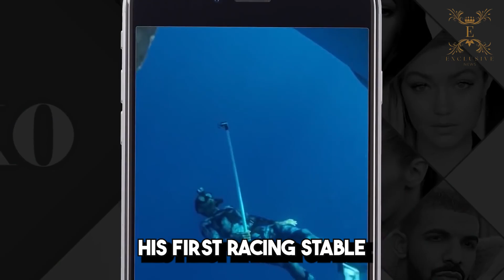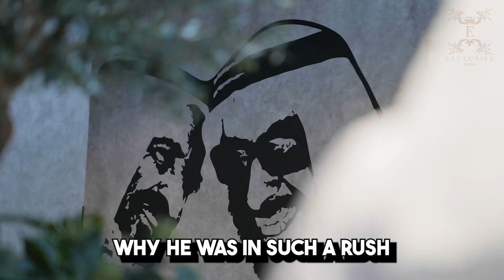THE LIFE OF DUBAI'S RICHEST FAMILY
It's difficult to picture a time before Dubai's skyline existed. Today, new architectural marvels adorn the city practically annually, proving that it still does. The exceptional level of security, healthcare, and education in Dubai, as well as the limitless chances for tourism and shopping. Living, working, or simply taking a holiday in this city is a dream. However, there weren't always modern structures and skyscrapers. Sheikh Mohammed bin Rashid al-Maktoum, the present ruler of Dubai, is the man who transformed the desert region from a fishing village into a financial powerhouse that serves as a playground for the affluent. He saw the British give up control of the Seven Emirates and shape Dubai into what it is today. And as he accelerated the city's development quickly, he accumulated wealth that was unimaginable to us. And today, we're going to look at the way of life of Dubai's richest family.